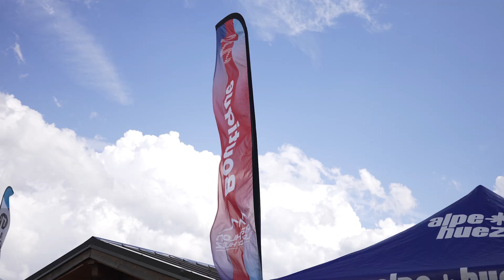Alpe d'Huez Triathlon 2024: TEASER!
La 18ème édition du Triathlon de l'Alpe d'Huez aura lieu du 22 au 26 juillet 2024. Épreuve devenue incontournable dans le calendrier international, ce festival du Triathlon accueille plus de 4000 participants répartis sur 4 courses, pendant 5 jours, avec l'ascension des 21 virages de l'Alpe d'Huez en point d'orgue.

The 18th edition of the Alpe d'Huez Triathlon will take place from 22 to 26 July 2024. Now a key event on the international calendar, this festival of triathlon welcomes more than 4,000 participants in 4 races over 5 days, with the ascent of the 21 bends of Alpe d'Huez as the crowning glory.